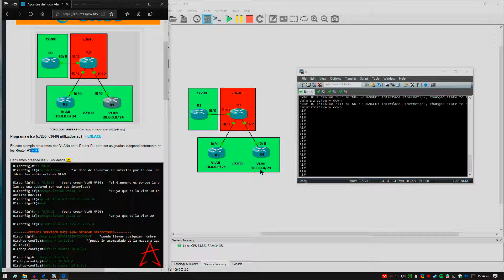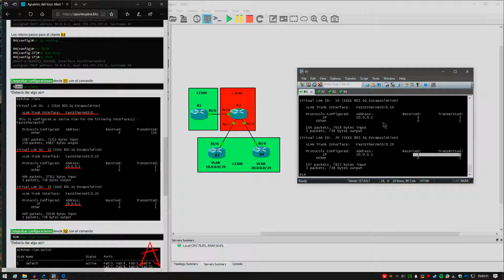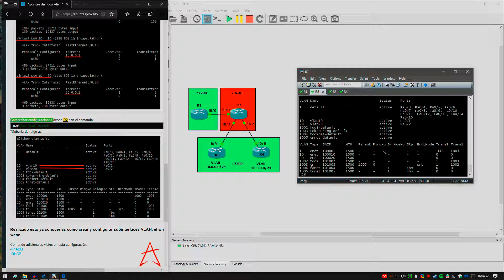Cómo crear subinterfaces VLANs [VLAN] - GNS3 - ESPAÑOL CHILENO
04:45